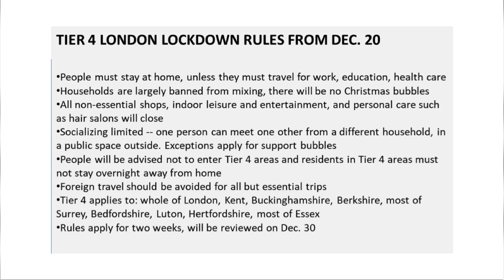New Strain of Coronavirus and Intense Lockdown from December 20 | Tamil